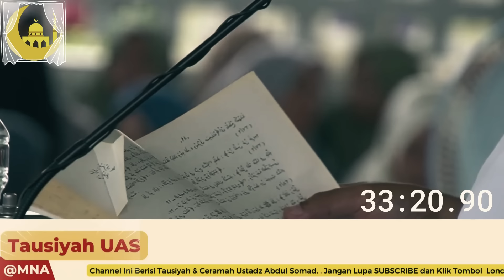CERAMAH USTADZ ABDUL SOMAD TERBARU PALING LUCU || BEGINI CARA MENAGIH HUTANG, DIJAMIN LANGSUNG LUNAS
Bismillahirrahmanirrahim
Di Channel ini saya akan membagikan kumpulan Video Ceramah Ustad Abdul Somad
Semoga dapat membantu semua kaum Muslim di Indonesia